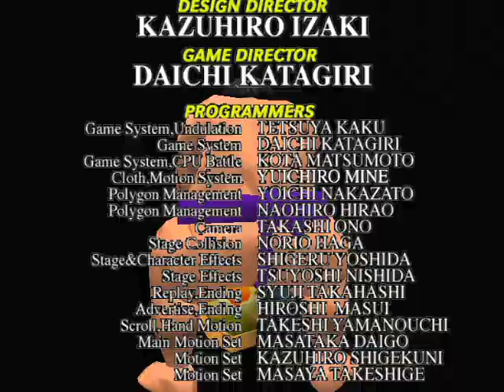バーチャファイター3tb Virtua Fighter 3tb - 2023年8月12日のプレイ2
投げが思ったように出せないです。
I can't put out the throw as I thought.
1,900曲以上！›ゲーム音楽ピアノ演奏全曲リスト
Audiostock›ピアノ曲販売中！